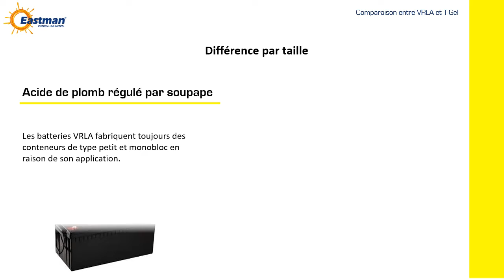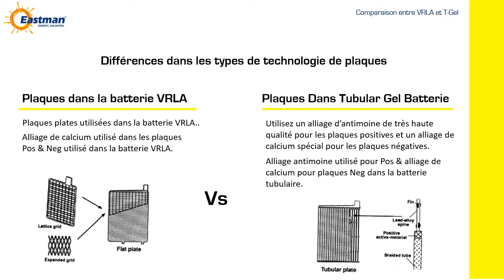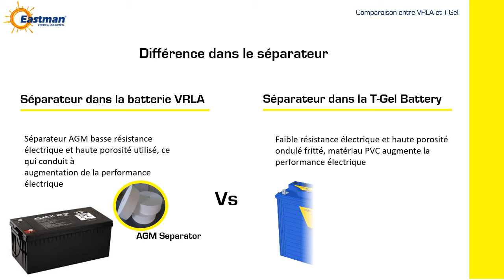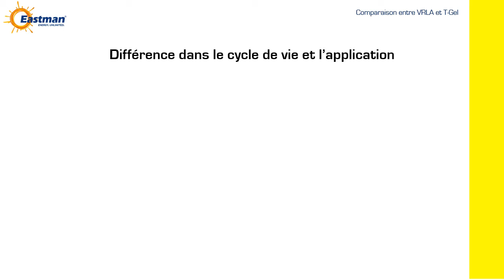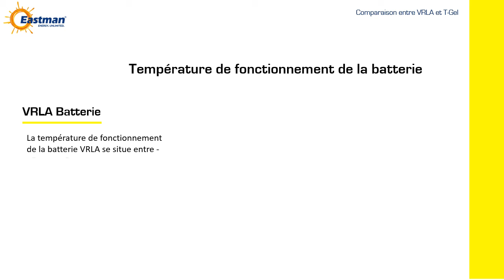Comparison Between VRLA Vs T-GEL French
valve regulated lead acid battery (VRLA battery) is a type of lead acid battery characterized by a limited amount of electrolyte ("starved" electrolyte) absorbed